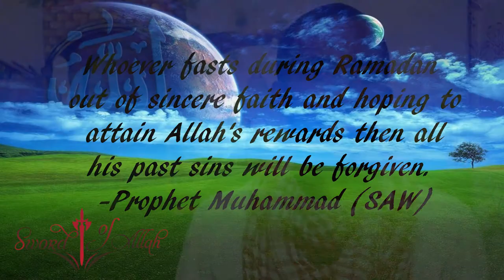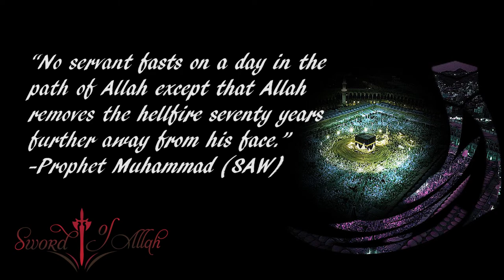Why must Muslims fast? Ramadan Mubarak!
AA We as believers are required to fast during the wonderful month of Ramadan. There are many blessings but the most important is the fact that we are doing it for Allah. May Allah reward us all while we fast.  To stay updated on more videos and information please like my facebook

Oh you who believe! Fasting is prescribed to you as it was prescribed to those before you, that you many learn piety and righteousness" (Qur'an, al-Baqarah, 2:183)

Prescribed: to designate or order the use of as a remedy

... whoever fasts during Ramadan out of sincere faith and hoping to attain Allah's rewards, then all his past sins will be forgiven." -Prophet Muhammad (SAW)

No servant fasts on a day in the path of Allah except that Allah removes the hellfire seventy years further away from his face. -Prophet Muhammad (SAW)

Abu Umaamah r.a.a. said: I said: 'O Messenger of Allah, tell me of an action by which I may enter Paradise'. He said: 'Take to Fasting, there is nothing like it.'

Transcription:

Assalamu Alaikum Wa Rahmatullahi Wa Barakatuh (Peace be unto you and so may the mercy of Allah and His blessings.)

Ramadan Mubarak to all my Muslims out there worldwide.

I pray that Allah shower us with blessings, with knowledge and with insight

during this illustrious month ameen

dear believers as you know fasting was prescribed upon us just like it was prescribed

upon those before us in order for us to attain righteousness and piety

now if we look up the word prescribed in
the dictionary we would see that it means

to order or to designate the use of as a remedy

 as a remedy

knowing that this was prescribed to all of
us that should tell you right there that

we all are sick

and we all are in need of this remedy

just like medicine it can be extremely
hard difficult and painful to take

but the benefits

of that medicine that we that we need
at that time that we're taking it far outweigh

anything we'll go through anything in order to take it because we need it

fasting is the same way

we actually need fasting

it can be extremely difficult it can be
extremely hard and it can be extremely

painful at times

but the benefits

the benefits far outweigh any inconvience
that we may suffer

fasting

and we're doing it for Allah that's the most important thing, and not only that

fasting was prescribed upon those that
were before us so that means all the prophets

some of the most righteous people that ever walked the face of this earth had to fast because they suffered from the same things we suffer from

and they benefited from fasting just like we benefit from it

we fast in order to wipe away our sins we fast in order to keep us away from
the hell fire and we fast to inshallah get us into paradise

now somebody came up to prophet (ṣall Allāhu ʿalay-hi wa-sallam) and they said instruct me to do an act that will make me enter paradise and the prophet said stick to fasting there's nothing like it, mashallah.

I pray thast we all achieve success and all of the benefits and blessings
that we attain this month I pray that we are able to use them in this life and in the hereafter

and I pray that the knowledge and the wisdom that we get from the Quran

we are able to use it in our life and teach it to other people so that they
may also obtain success